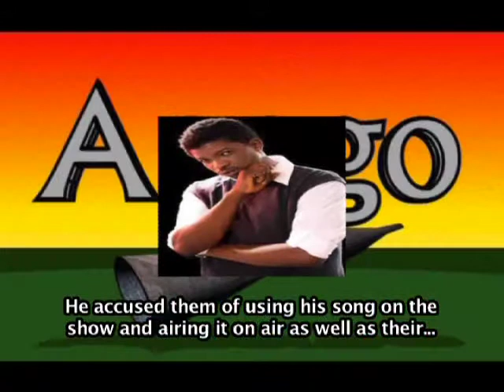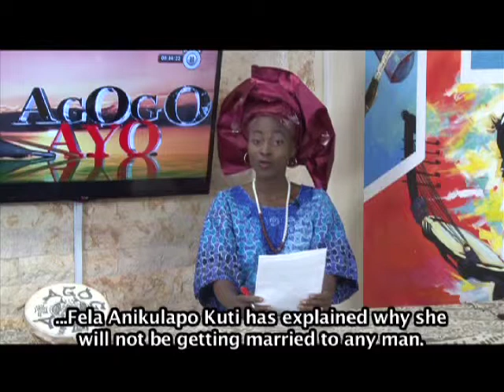AGOGO AYO: IROYIN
- PAUL PLAY PE ILE ISE ETISALAT ATI NIGERIAN IDOL LEJO
- PAUL PLAY SUES ETISALAT AND NIGERIAN IDOL

- "MO TI RI OKUNRIN TI M0 FEE FE" - BENITA NZERIBE
- "I HAVE FOUND A MAN I WANT TO MARRY" - BENITA NZERIBE

- YENI KUTI SO IDI TI KO SE FE SE IGBEYAWO
- "WHY I WONT GET MARRIED" - YENI KUTI

- AGATHA AMATA SE IFILOLE ILE ISE AWOWUN MAWORAN
- AGATHA AMATA LAUNCHES TELEVISION STATION